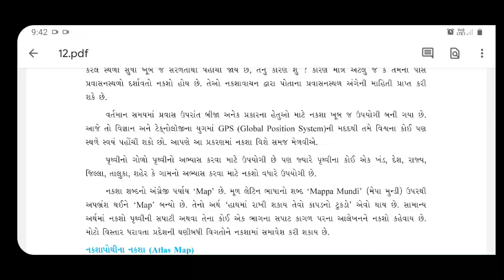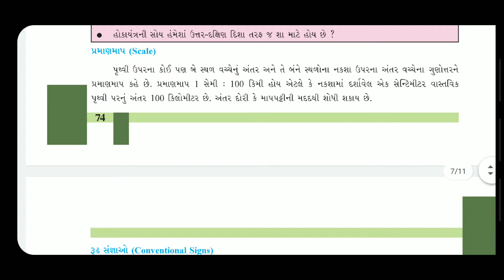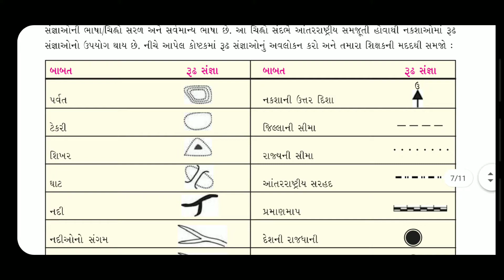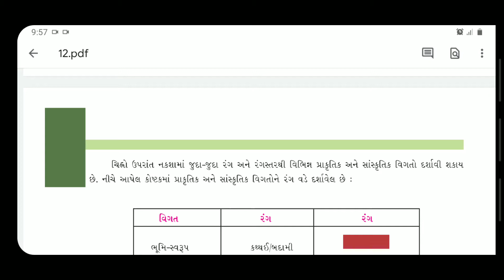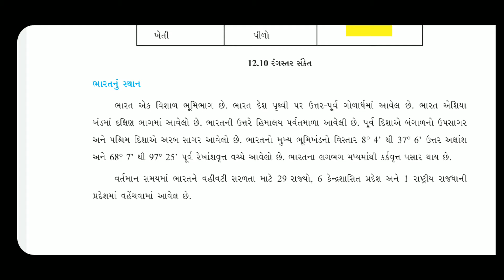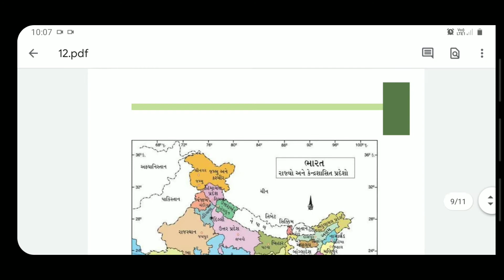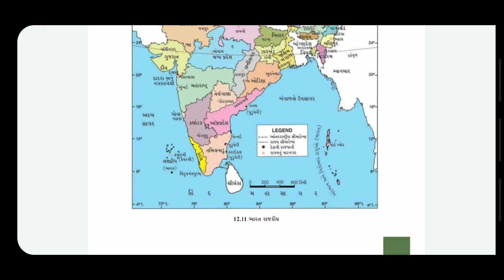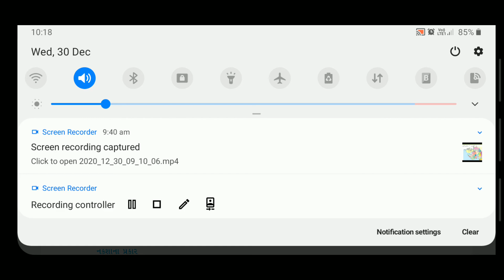std 6 sub social lesson 12 part 3